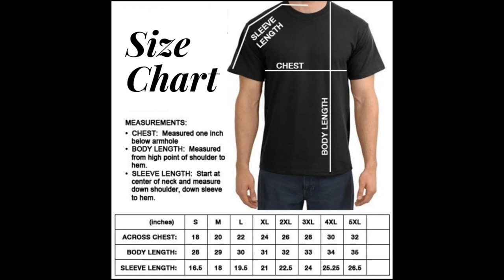Happy Friendsgiving 2021, Friends TV Show Unisex T Shirt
Shop Friendsgiving T-Shirts from talented designers at Spreadshirt ✓ Many sizes, colors & styles ✓ Get your favorite Friendsgiving design today!